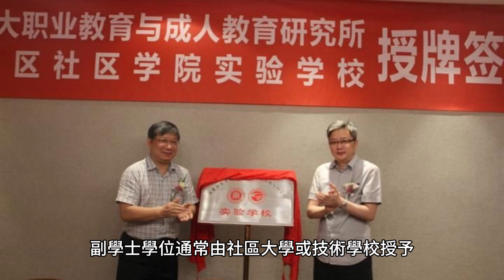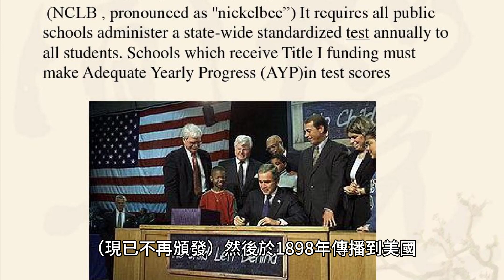副學士學位或副學士學位是經過兩到三年的高等教育課程後獲得的學士學位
副學士學位和學士學位之間的區別在於，副學士學位是二至三年製本科學位，而學士學位是四年製本科學位。

副學士學位通常由社區大學或技術學校授予，而學士學位通常由四年制學院或大學授予。 第一個副學士學位於1873年在英國頒發（現已不再頒發），隨後於1898年傳播到美國。在美國，副學士學位可以轉入學士學位的第三年。隨後，其他一些國家也引入了副學士學位。

美國於 1898 年授予第一個副學士學位，這也是英語世界第一個授予副學士學位的地方。 副學士學位或副學士學位是經過兩到三年的高等教育課程後授予的學士學位。這可以是高中文憑、GED 或學士學位或以上學位。

第一個副學士學位於1873年在英國頒發（現已不再頒發），然後於1898年傳播到美國。在美國，副學士學位可以轉至學士學位的第三年。 其他國家副學士學位的歷史如下：

1.英國：第一個副學士學位於1873年在英國頒發（現已不再頒發），然後於1898年傳播到美國。

2.美國：在美國，副學士學位可以轉至學士學位的第三年。隨後，其他一些國家也引入了副學士學位。

3. 加拿大：加拿大於 20 世紀 60 年代引入了副學士學位。